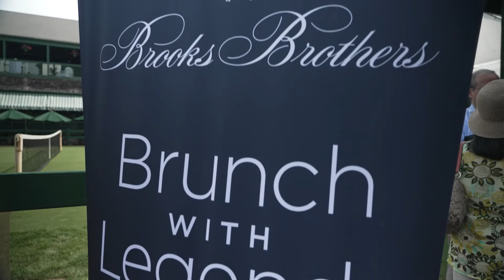Brooks Brothers Brunch with Legends | Lleyton Hewitt's Enshrinement Weekend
Prior to his induction on Saturday, July 16, 2022, Lleyton Hewitt enjoyed the Brooks Brothers Brunch with Legends on the Horseshoe Piazza at the International Tennis Hall of Fame.